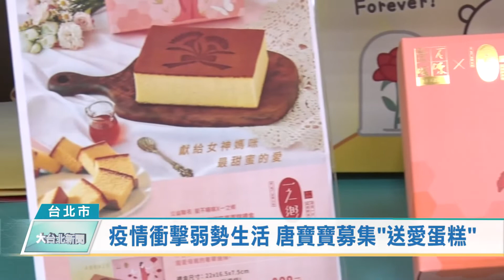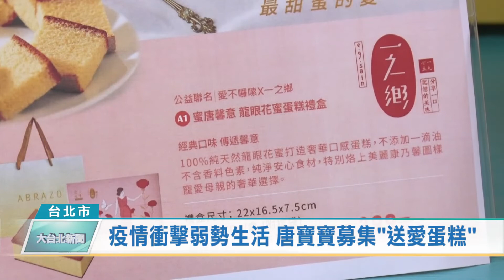疫情衝擊弱勢生活 唐寶寶募集"送愛蛋糕"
受到疫情衝擊，民眾捐款意願降低，社福團體維運困難，連帶影響弱勢家庭生活。像是唐氏症基金會的庇護工場，今年母親節檔期預計募集1萬份蛋糕，要分送給弱勢朋友，但目前數量卻不到4成，基金會號召民眾響應，一起加入公益行列。